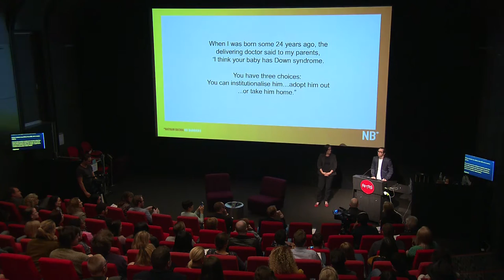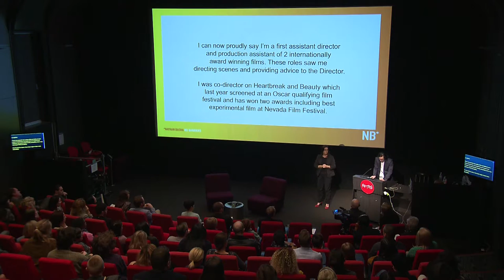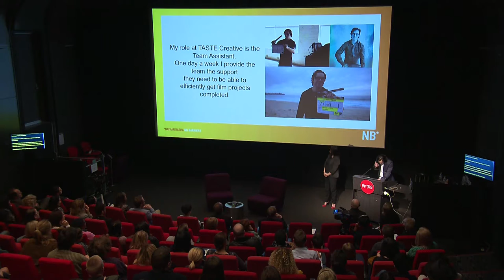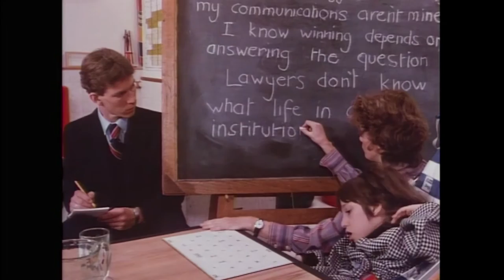An Evening with Jamie Brewer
Here is the full clip of the Jamie Brewer Advocacy night! Hosted by Bus Stop Films, AFTRS and Screen NSW, industry guests and spokespersons discussed the need to push boundaries, increase diversity and inclusion, and consequently, open up the film industry so we can hear everyone's story.

Speakers on the night: Jamie Brewer, Tracey Corbin-Matchett, Courtney Gibson, Martin Brown, Paul Nunnari, Luke Buckmaster,  (our very own) Nathan Basha, and Executive Director of Bus Stop Films, Genevieve Clay-Smith

"It was a really momentous night...[where] we started an important conversation...[about having] more films about disability, more authentic casting, so we can have a more rich and vibrant film industry." - Genevieve Clay-Smith

We will have this video transcribed and captioned shortly.